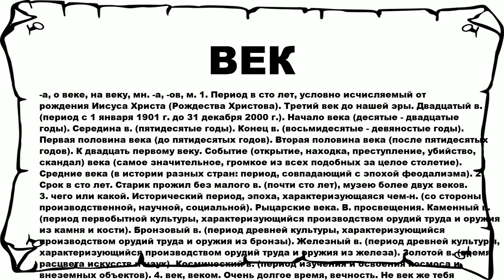ВЕК - что это такое? значение и описание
Хочешь знать что значит ВЕК? тогда слушай до конца.

 -а, о веке, на веку, мн. -а, -ов, м. 1. Период в сто лет, условно исчисляемый от рождения Иисуса Христа (Рождества Христова). Третий век до нашей эры. Двадцатый в. (период с 1 января 1901 г. до 31 декабря 2000 г.). Начало века (десятые - двадцатые годы). Середина в. (пятидесятые годы). Конец в. (восьмидесятые - девяностые годы). Первая половина века (до пятидесятых годов). Вторая половина века (после пятидесятых годов). К двадцать первому веку. Событие (открытие, находка, преступление, убийство, скандал) века (самое значительное, громкое из всех подобных за целое столетие). Средние века (в истории разных стран: период, совпадающий с эпохой феодализма). 2. Срок в сто лет. Старик прожил без малого в. (почти сто лет), музею более двух веков. 3. чего или какой. Исторический период, эпоха, характеризующаяся чем-н. (со стороны производственной, научной, социальной). Рыцарские века. В. просвещения. Каменный в. (период первобытной культуры, характеризующийся производством орудий труда и оружия из камня и кости). Бронзовый в. (период древней культуры, характеризующийся производством орудий труда и оружия из бронзы). Железный в. (период древней культуры, характеризующийся производством орудий труда и оружия из железа). Золотой в. (время расцвета искусств и наук). Космический в. (период изучения и освоения космоса и внеземных объектов). 4. век, веком. Очень долгое время, вечность. Не век же тебя дожидаться. Целый век ждать писем. Век дома сидит. Этот день показался ему веком. 5. ед.;род. -а (-у), обычно с определением. Жизнь (в 3 знач.), чье-н. существование. На своем веку (за свой долгий век) много повидал. Отжить свой в. Недолог в. мотылька. В. коня 20 лет. Века (веку) бог не дал кому-н. (о ранней смерти). * В веках (прославиться, жить) (высок.) - прославиться на все времена. Слава героев живет в веках. Во веки веков (устар. и высок.) - вечно, всегда. На века (высок.) - навсегда. На веки вечные и на веки веков (высок.) - навсегда. До скончания века (устар. высок.) - до конца жизни. С веком наравне - не отставая от современности. В ногу с веком (идти, шагать) - то же, что с веком наравне. Век живи - век учись - поел. о том, что учению, познанию нет пределов. Век живи - век учись, дураком умрешь (посл.). Испокон веков (разг.) - с давнего времени, искони. Так повелось испокон веков. От века (книжн.) - то же, что испокон веков. Испокон века, спокон века (-у) (разг.) - то же, что испокон веков. В кои (кой)-то веки (разг.) - очень редко. В кои-то веки навестить. || прил. вековой, -ая, -ое (к 1 знач.).